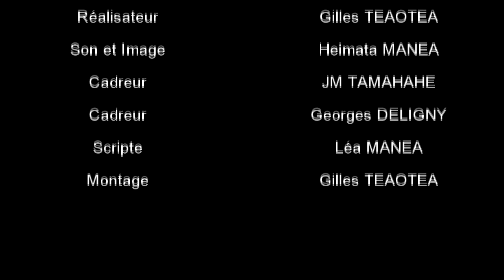ORSMOND TINOMANA FLOHR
Orsmond Tinomana FLOHR, né le 28 mai 1934 nous raconte son histoire...